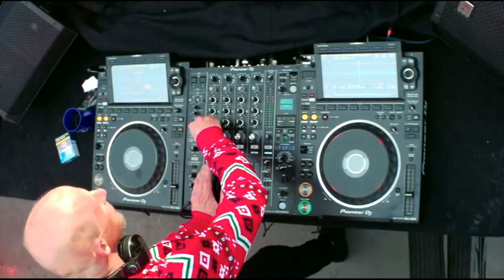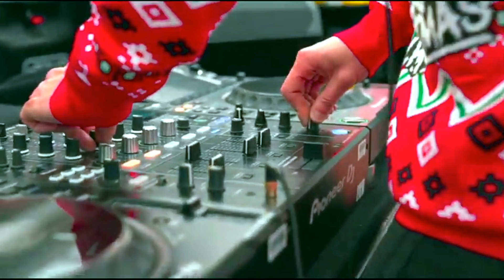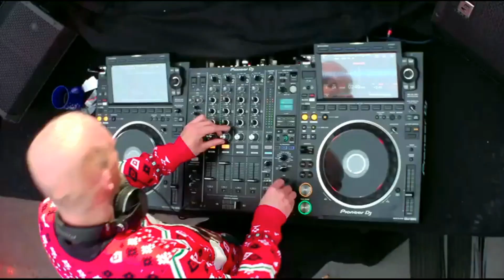Boris Brejcha - Just Do It (Video Cut)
The Club of the most fanatical and ♥️ loving fans of the minimal high-tech creator, master Boris Brejcha (🃏Joker)

After the closure of the previous channel Boris RO, I started a new work, to bring here as many fans as possible to enjoy the music of the master Boris Brejcha. Everything I do here is out of love for Boris and his music.

KEEP ROLLIN! 🎭🎵